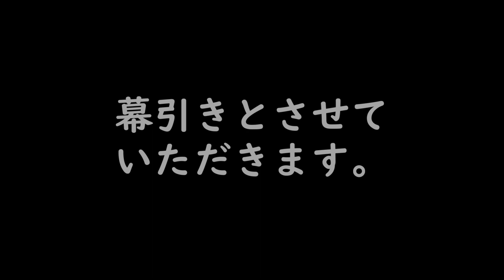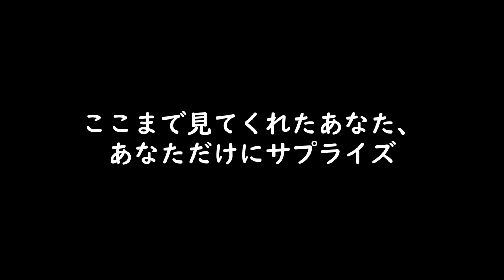【実況】実況者としてあるまじき禁じ手を使いました【ロックマンX3】最終回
ここまで見てくれた皆様本当にごめんなさい。

ED作曲:だいすけ